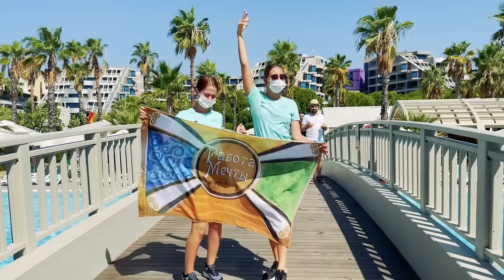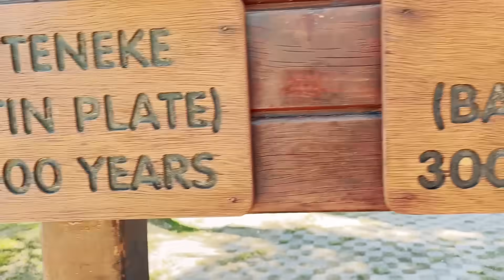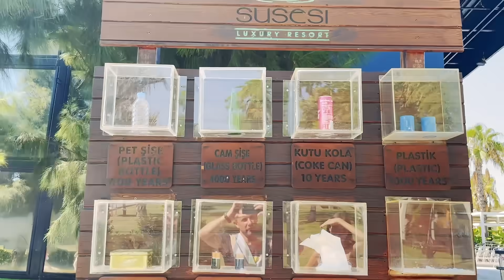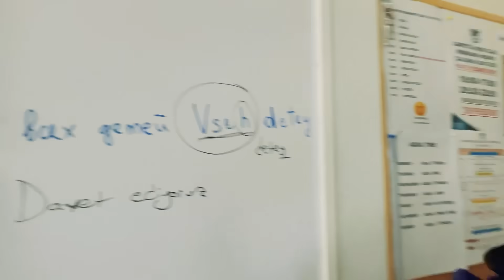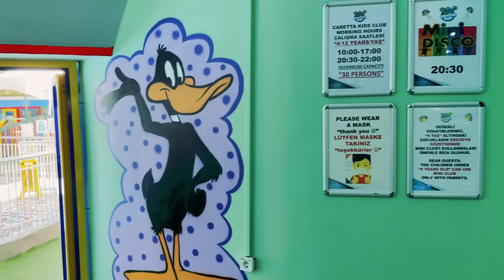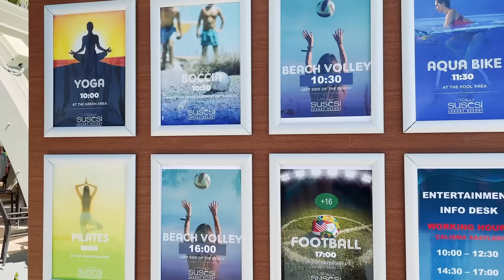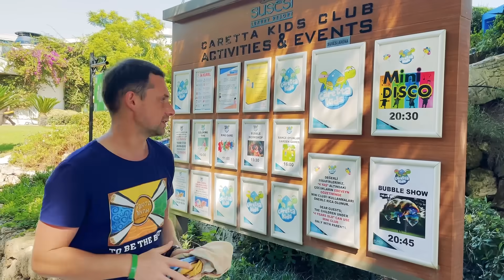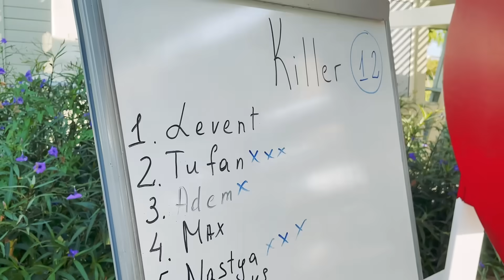Работа Мечты Турция. Обзор отеля Susesi Luxury Resort.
Сезон работы в Турции в 2021 году оказался очень жарким. Начался он, конечно с опозданием, связанным с закрытием границ для туристов , однако к июлю ситуация выровнялась и уставшие от карантинов отели начали заполняться гостями, забронировавшими давно свои туры в курорты Анталии, Белека, Кемера, Сиде, Бодрума, Алании и многих других туристических турецких городов. Средиземное море конечно же ждало и ребят, желающих работать в Турции. Среди них граждане Украины, Казахстана, Беларуси, России, Узбекистана. Давно полюбившиеся Вам участники Работы Мечты Аня и Регина так же отправились на работу в свой отель в Регионе Анталии. Всё о своей работе в Турции и прекрасном отеле Susesi Luxury Resort расскажут наши героини в данной серии.
В прошлых сериях мы уже разобрали как получить рабочую визу в Турцию и на Кипр, как пройти собеседование с менеджерами отелей. В данной же расскажем о полном рабочем графике спортивного и детского аниматора, правилах работы в отелях Турции, а так же покажем условия проживания.
Если Ты хочешь присоединиться к нашей большой и крутой команде - срочно пиши мне в директ!
Помни: Работа Мечты = более 90 отелей класса 5!! 🌴